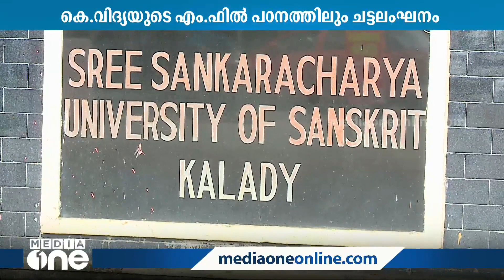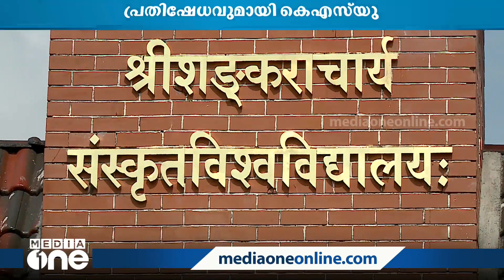കെ.വിദ്യയുടെ എം.ഫിൽ പഠനത്തിലും ചട്ട ലംഘനം